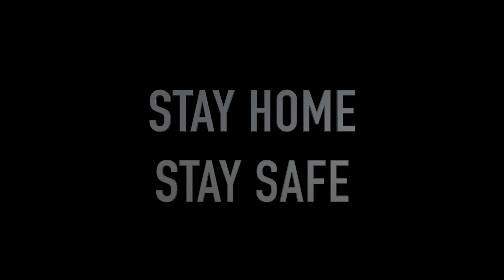Coffin Dance Meme Drum Cover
So here is the drum cover which i did for viral coffin video meme and added little drama in the beginning , wanted to spread some message to tell people to STAY HOME in the pandemic situation. And entertainment as well .. Enjoy ..
Editing and mixing : @paullivinston
Behind Camera : @dollysamuel